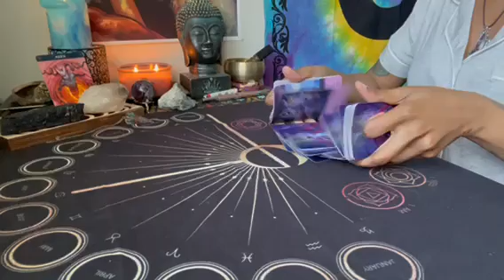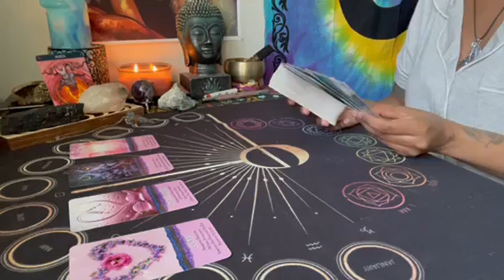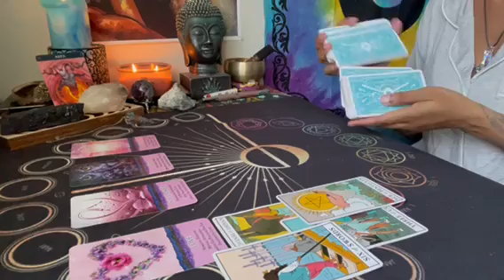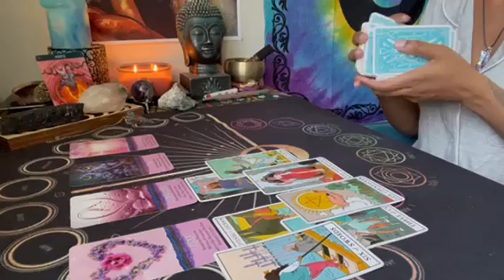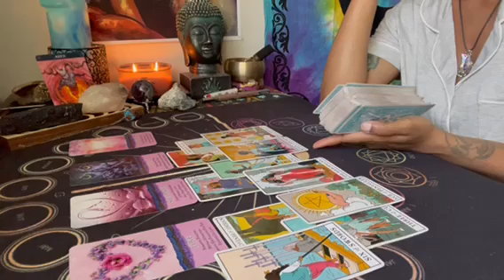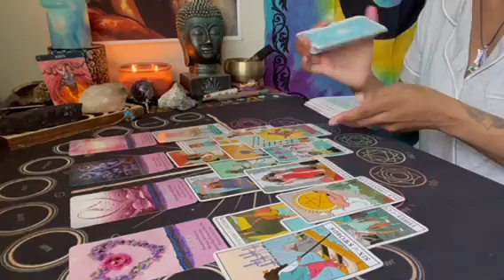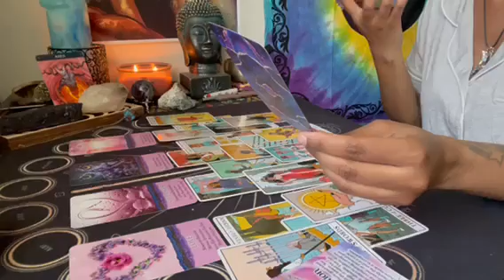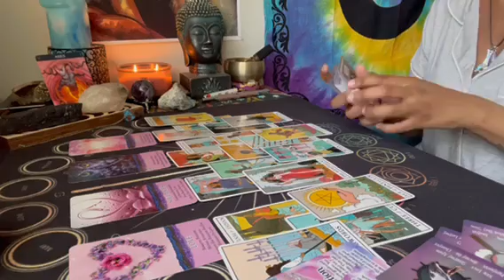Aries ♈️ This is bittersweet & you’re disappointed 💔 but get ready for brand new love 🤷🏽‍♀️